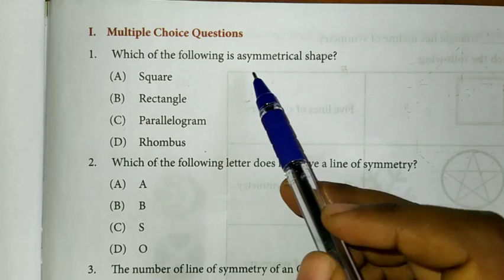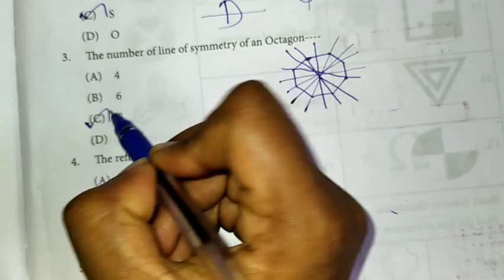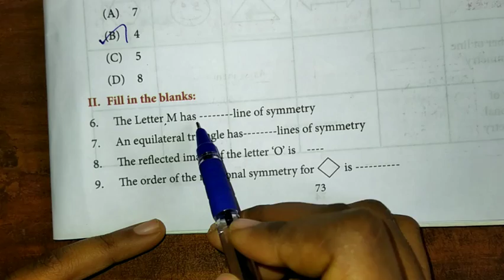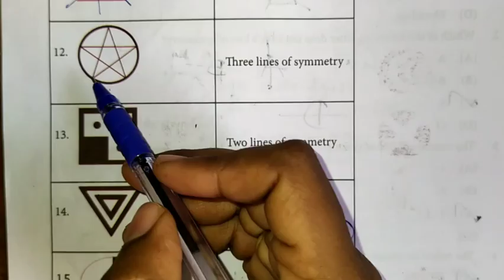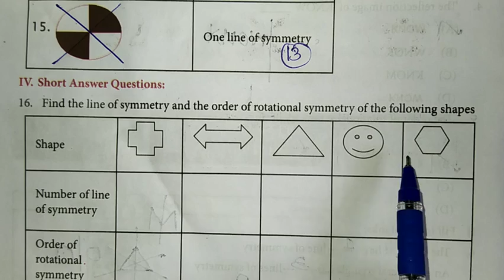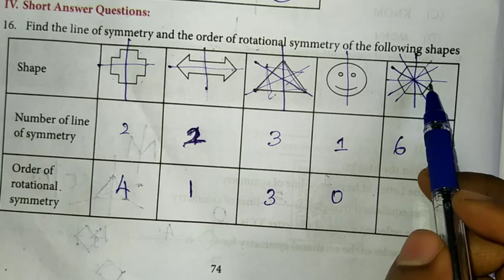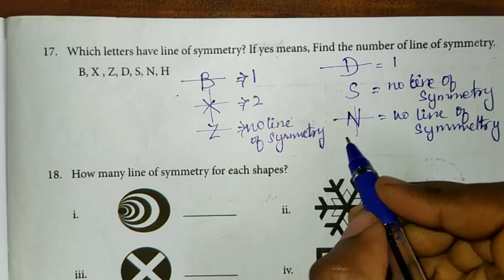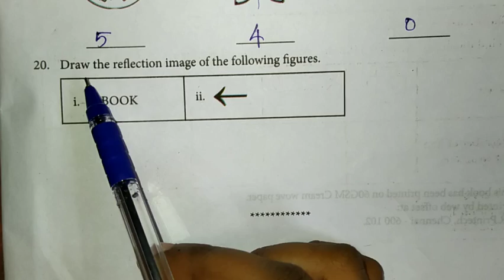6th Maths Worksheet 19 all sums|English medium 6th standard worksheet 19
In this video problems given in 6th maths worksheet 19 is solved with clear explanation
For quick search of videos go to playlists of workbook channel in youtube